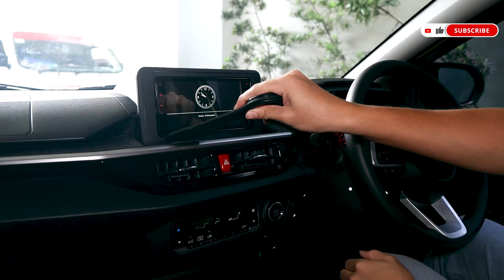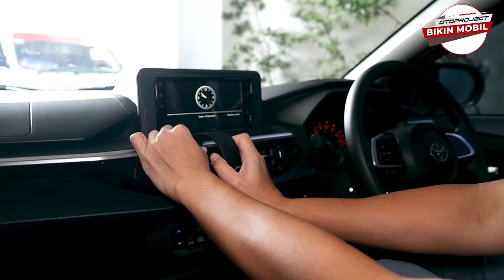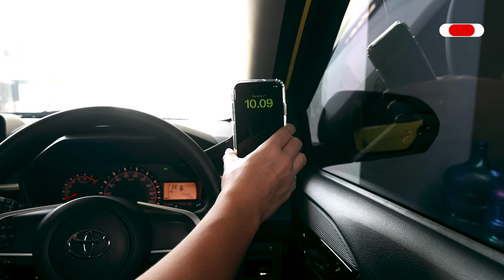Phone Holder Paling Fleksible - Magnetic Phone Holder Elite Series 001